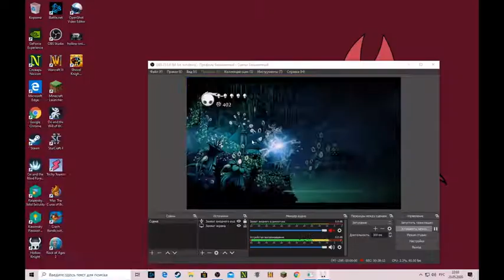Hollow Knight # 11